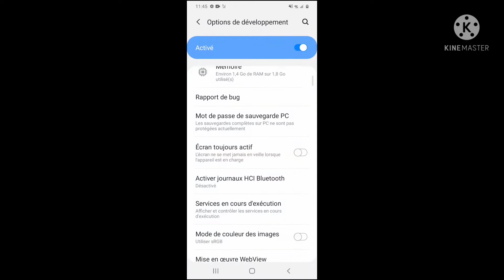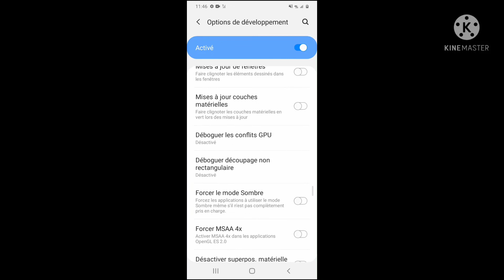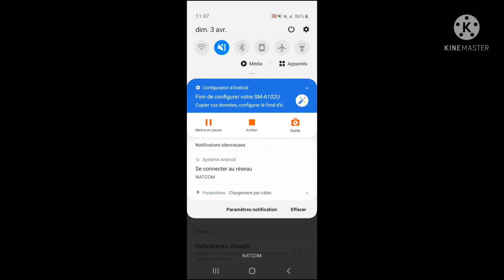PRESS THIS BUTTON AND MAKE YOUR PHONE FASTER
comment samsung ordinateur fluide rapide tutorial youtube astuce, gratuit dans ce tutoriel vous découvrirez comment rendre plus rapide un telephone téléphone#samsunggalaxy.
Cette chaîne existe dans l' unique but d' aider les gens d' utiliser leurs téléphones de la meilleur façon possible

Merci à tous ceux qui on pris le temps de regarder mes vidéos et qui se sont réèllement interressé aux contenues que je publie, la confiance que vous placez en moi me donne la force de chercher plus et de partager avec vous au jour le jour, merci du soutien❤️❤️❤️❤️❤️❤️❤️❤️